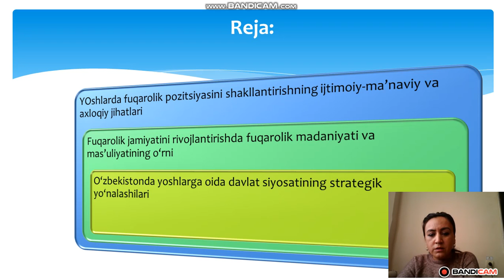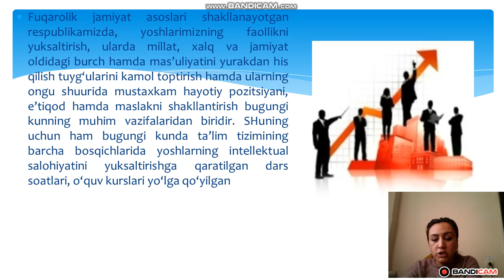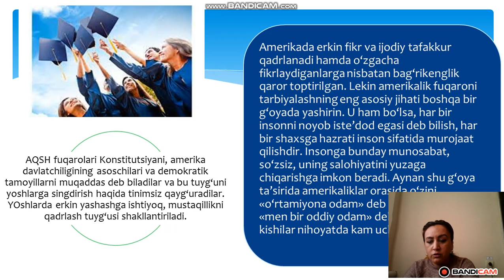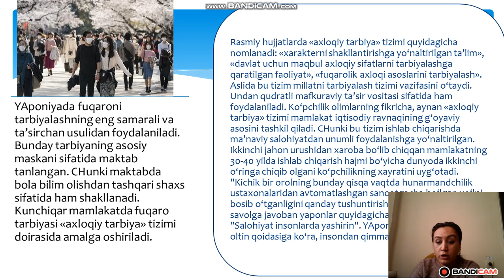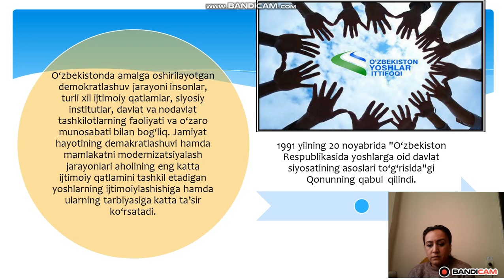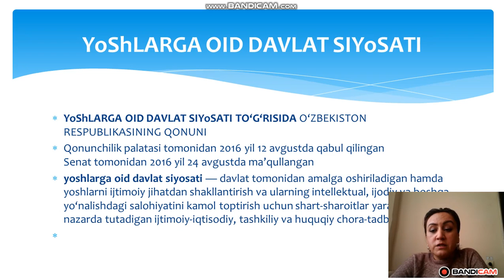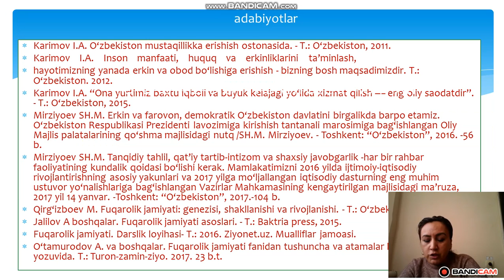Mavzu: Faol fuqarolik pozitsiyasiga ega bo‘lgan yosh avlodni tarbiyalashning asosiy yo‘nalishlari.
Kafedra: Gumanitar fanlar.
Fan:         Fuqarolik jamiyati.
Muallif:  To'raboyeva Ya.